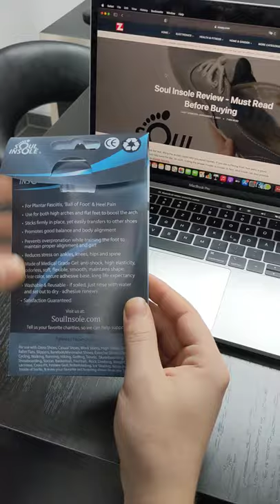Soul Insole Shoe Bubble – Unboxing and First Look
Today I'm taking a look at the Soul Insole Shoe Bubble. It's a great for arch support, pain relief, and impact absorption.